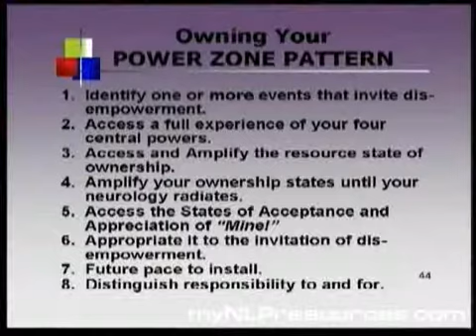Accessing Personal Genius Part Two Power Zone Demo